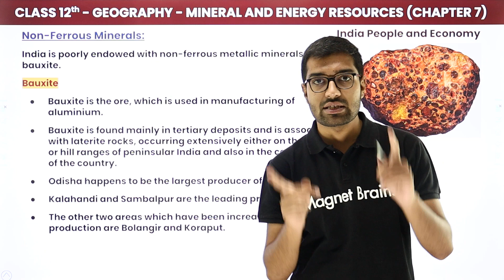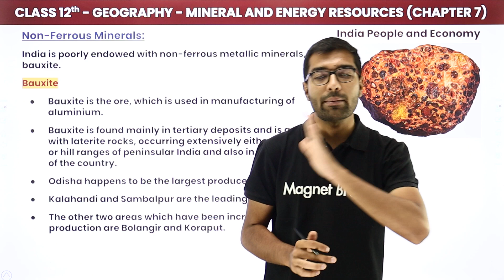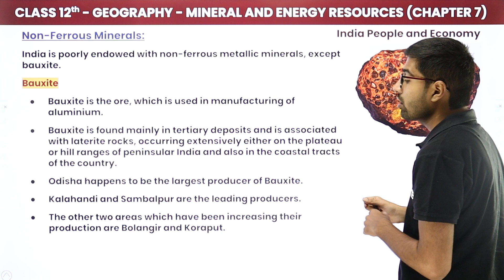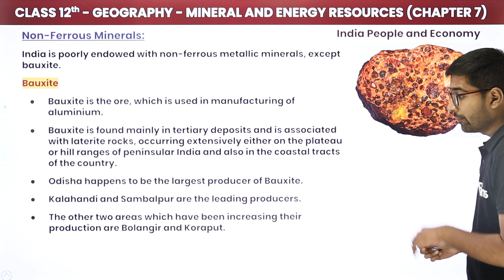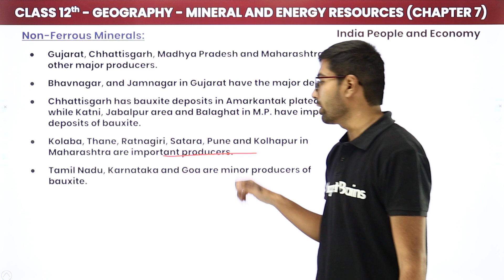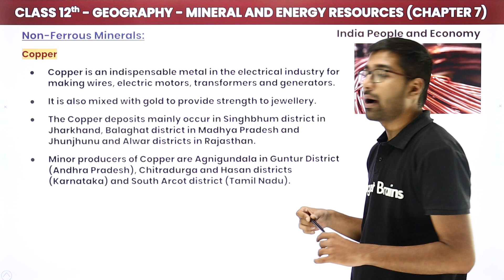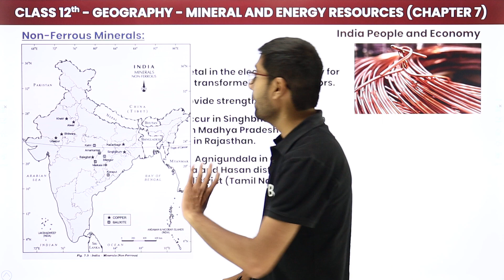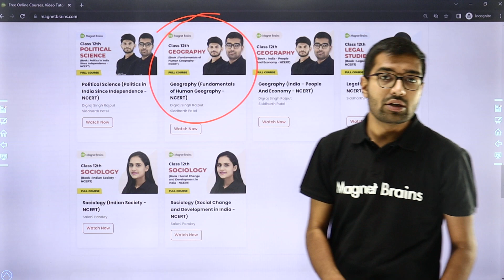Mineral and Energy Resources - Non - Ferrous Minerals | Class 12 Geography Chapter 7 (2022-23)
✔️ Class: 12th
✔️ Subject: Geography
✔️ Chapter: Mineral and Energy Resources (Chapter 7)
✔️ Topic Name: Non -Ferrous Minerals
✔️ Topics Covered In This Video(By Siddharth Sir)): Non - Ferrous Minerals topic from the chapter Mineral &  Energy Resources have been discussed in this video.
00:00 Introduction: Mineral and Energy Resources: Non - Ferrous Minerals: Explanation
00:22 Non - Ferrous Minerals
07:37 Website Overview